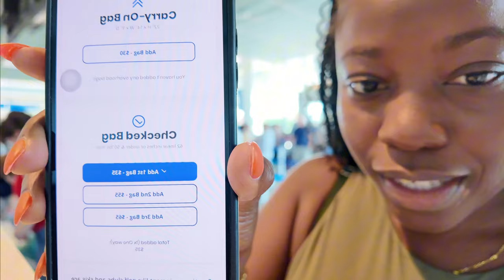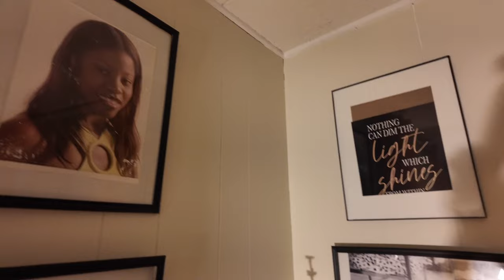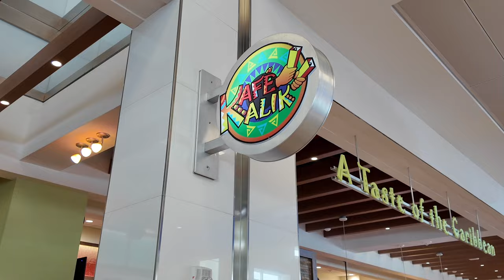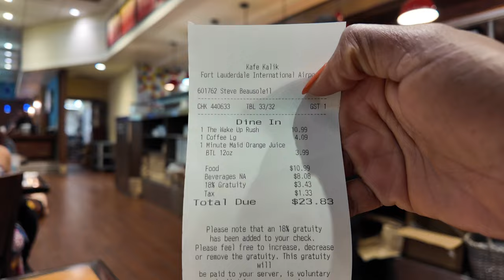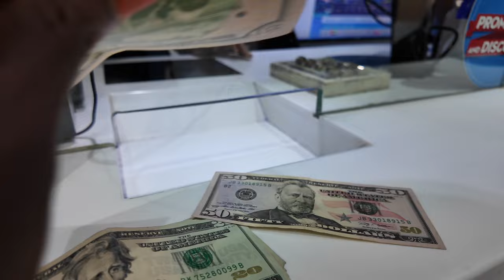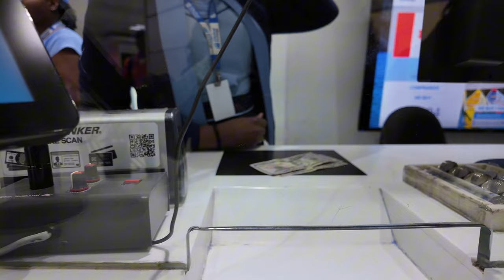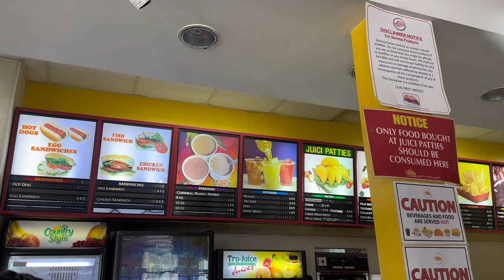Traveling Solo to Jamaica: Top tips for exploring Negril like a pro!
Hi Sunshine! ♡ Welcome to the long awaited vlog where I'm sharing the travel day of my solo adventure to Negril, Jamaica. I'm also sharing tips along the way to ensure your solo trip is safe and fun. We do hope you enjoy and come back for all the vlogs in the SOLO JAMAICA SERIES!
Cheers! 💕

♡ LET’S CONNECT!

2024 Goal: 20k

SOLO TRAVEL
NEGRIL JAMAICA
JAMAICA TRAVEL TIPS
TRAVELING ALONE
EXPLORING NEGRIL
THINGS TO DO IN JAMAICA
JAMAICA VLOG
SOLO TRAVELER TIPS
HIDDEN GEMS IN NEGRIL
FIRST TIME IN JAMAICA
NEGRIL TRAVEL GUIDE
SOLO FEMALE TRAVEL
ADVENTURE TRAVEL
JAMAICA 2024
CARIBBEAN TRAVEL

SEO:
Solo Travel,
Solo Travel Jamaica,
Solo trip to Negril,
Negril Jamaica travel guide,
Jamaica solo travel tips,
Negril hiden gems,
Traveling alone in Jamaica,
Jamaica Travel vlog,
Things to do in Negril,
Jamaica first-time solo traveler,
Solo Female travel Jamaica,
Best places to visit in Negril,
Travel tips Jamaica,
Exploring Jamaica Solo,
Jamaica travel 2024,

Chapters:
0:00 Intro

‧₊˚ ☁️⋅♡𓂃 ࣪ ִֶָ☾. * ੈ✩